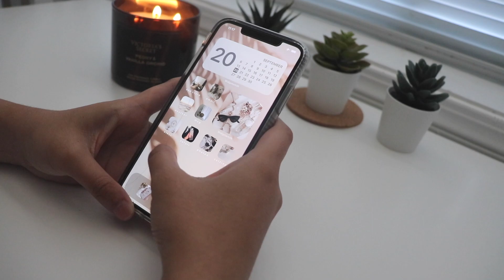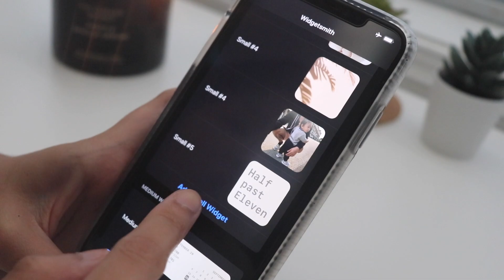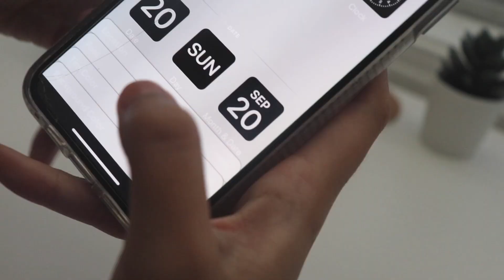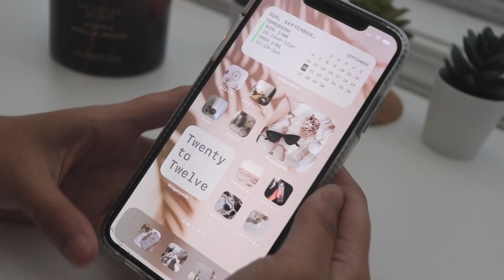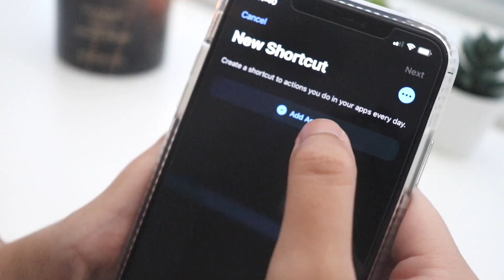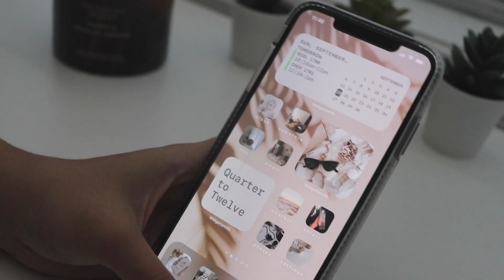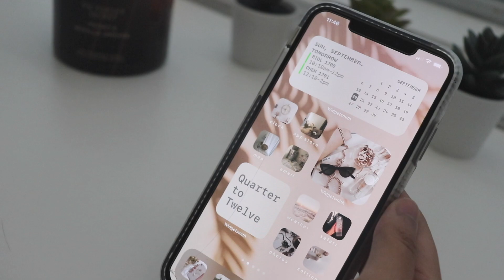IOS 14 CUSTOMIZATION TUTORIAL (widgetsmith and shortcuts) ✨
Hi guys! Today's video will be an ios 14 iphone customization but aesthetically. As we all know, ios 14 got released sometimes last week, so I decided to put in the time and customize my home screen. And since I loved the outcome, I decided to share how I did it with you guys. If you have any further questions, don't hesitate to ask in the comment section. I love answering all of you! :)

and let’s build a family :)

just tags